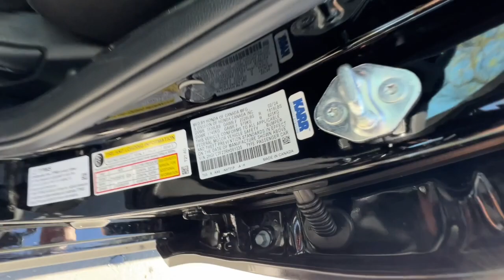2024 Honda Civic_Sedan Redding, Eureka, Red Bluff, Northern Corning California, CA 24H552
CRYSTAL BLACK New 2024 Honda Civic_Sedan LX available in Redding, California at Crown Motors Redding. Servicing the Eureka, Red Bluff, Northern California, Corning, CA area.
2024 Honda Civic_Sedan LX - Stock#: 24H552

This 2024 Honda Civic Sedan LX is proudly offered by Crown Motors Redding Stylish and fuel efficient. Its the perfect vehicle for keeping your fuel costs down and your driving enjoying up. You could keep looking but why? Youve found the perfect vehicle right here. This is the one. Just what youve been looking for. This is about the time when youre saying it is too good to be true and let us be the ones to tell you it is absolutely true.